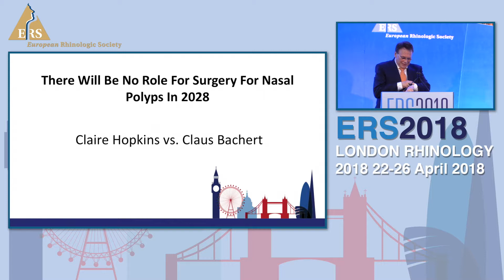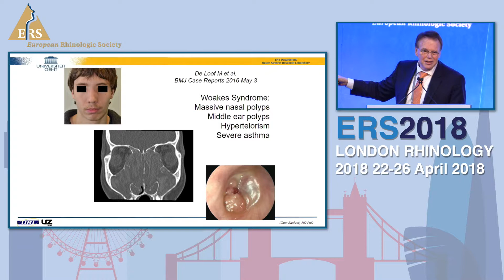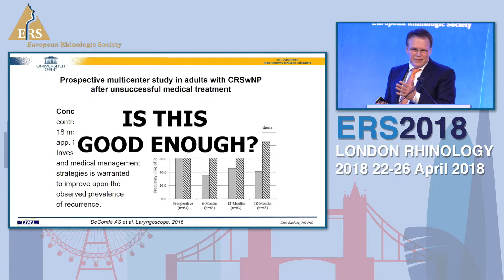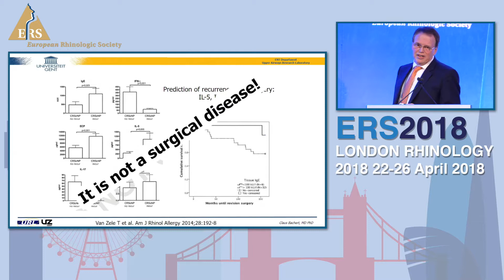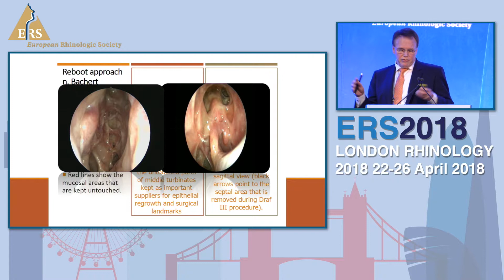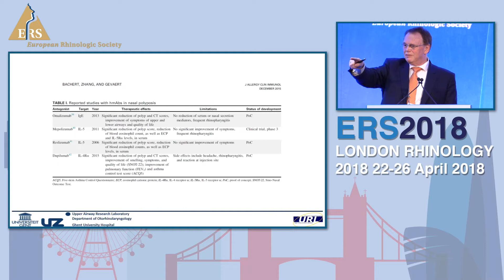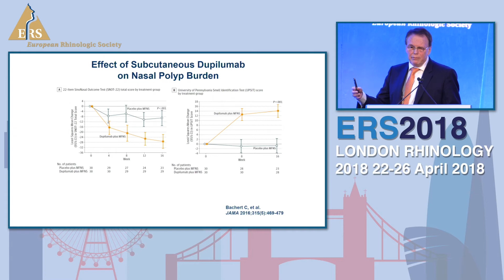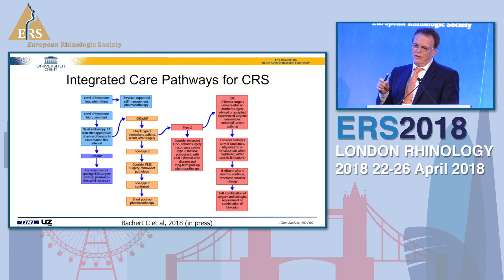ERS London 2018, There Will Be No Role For Surgery For Nasal Polyps In 2028, Bachert